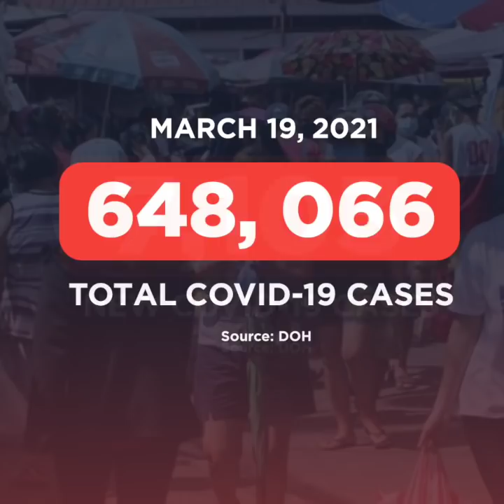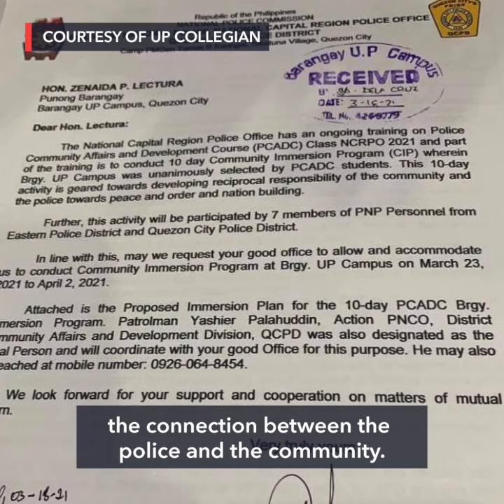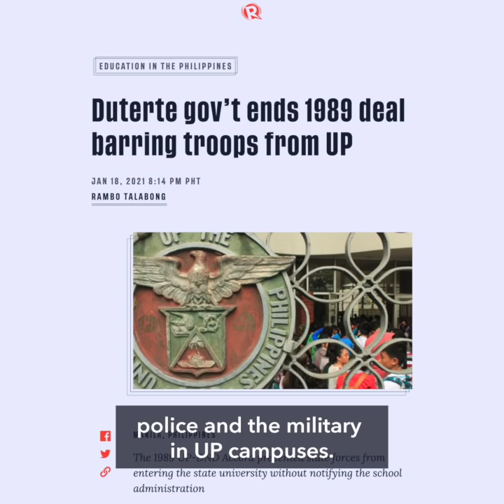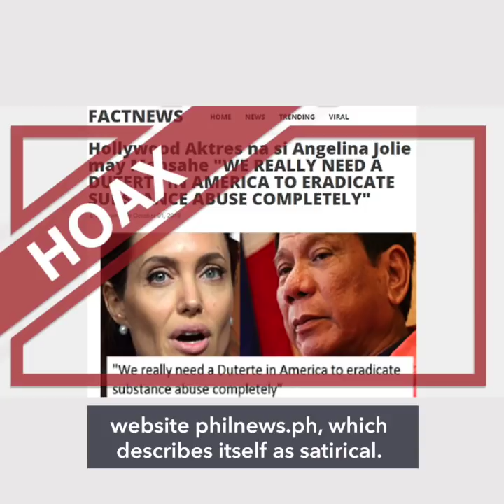Philippines records all-time high of new COVID-19 cases | Evening wRap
More videos on Rappler -PH logs over 7,000 COVID-19 cases, highest since pandemic began
-Duterte 'happy' to go to jail for killing human rights activists
-65% of Filipinos agree: ‘Dangerous to print or broadcast anything critical’ of Duterte
-Probe into killing of 6 Asian women, 2 others 'far from over' – Atlanta police
-Angelina Jolie hopes US finds a leader like Duterte to eradicate drug problem